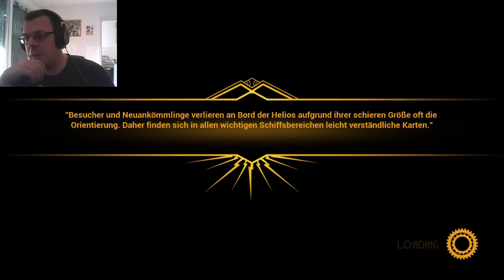CLOSE TO THE SUN #12 Scheiß Ventile [Horror]